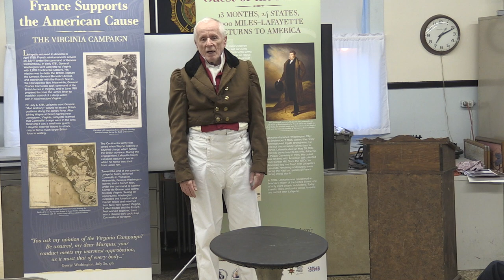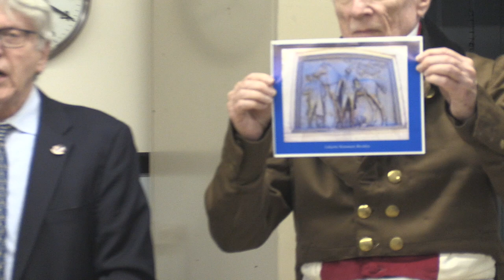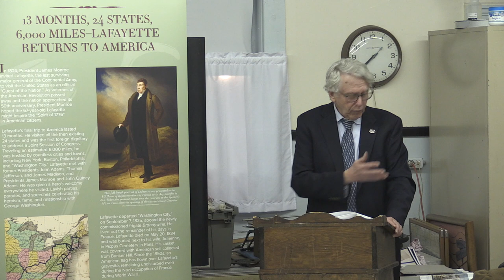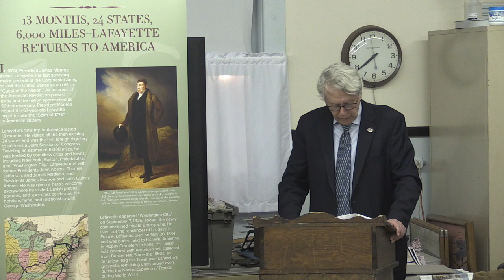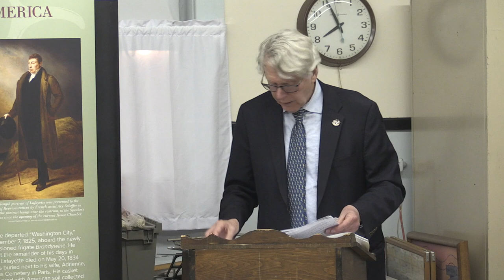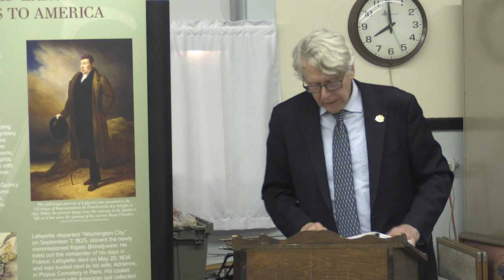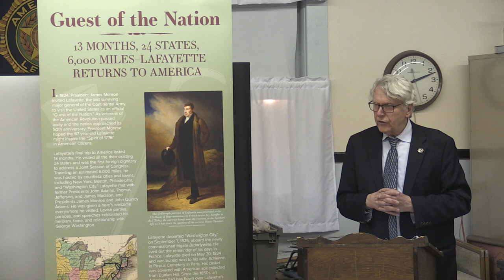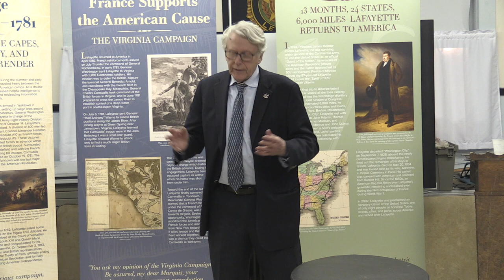Historic Bicentennial of Lafayette's Farewell Tour in 1824 - April 9, 2024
The Sterling Historical Society hosts president of American Friends of Lafayette, Alan Hoffman. He discusses the bicentennial of Lafayette's Farewell Tour in 1824.